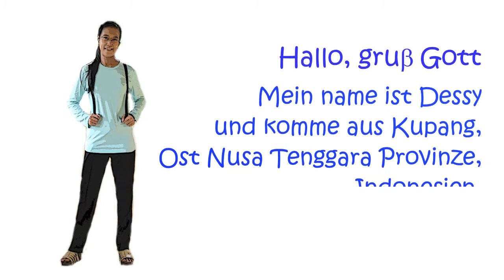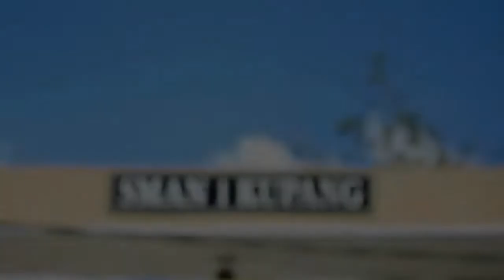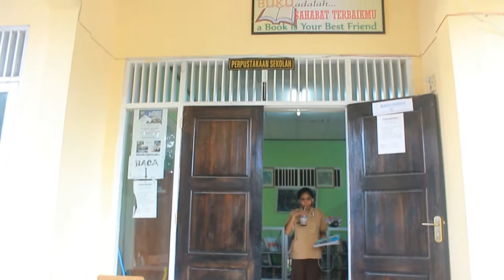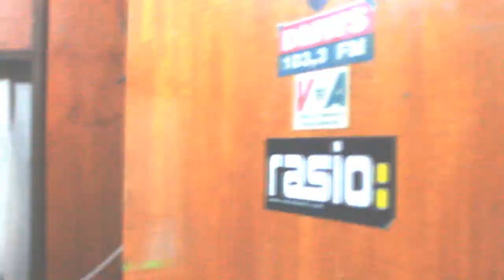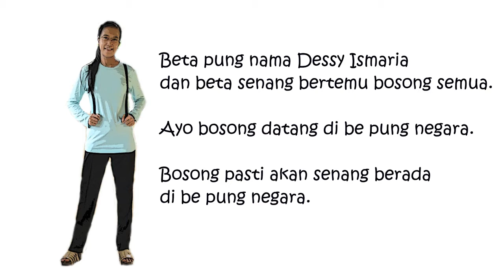Video Presentasi Frau Desy Ismaria di Jerman tahun 2017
Video ini dirangkum dari berbagai video di youtube dan juga video sendiri untuk mendukung Presentasi seorang guru Bahasa Jerman di SMAN 1 Kupang tahun 2017 yang berkesempatan ke 3 kalinya diundang ke salah satu sekolah menengah atas di jerman oleh karena prestasi dan dedikasi beliau dalam mengembangkan dan mempromosikan pembelajaran bahasa jerman. Frau desy, sekarang sudah tidak mengajar di SMAN 1 Kupang tetapi semua yang frau buat sangat membanggakan SMAN 1 Kupang. Terima kasih Frau.

Video Presentasi by me.